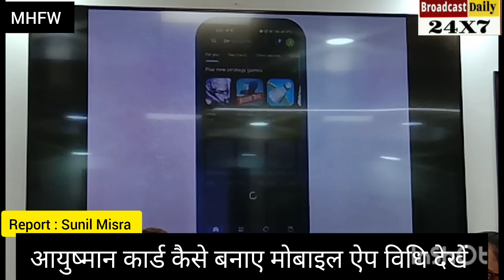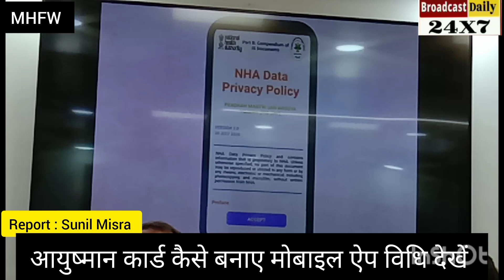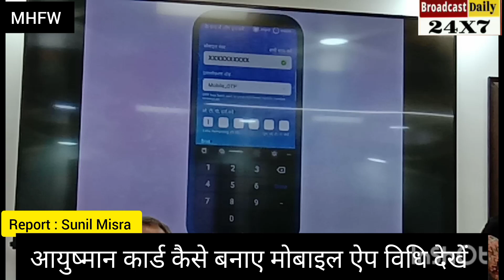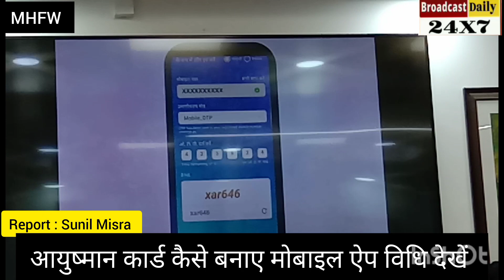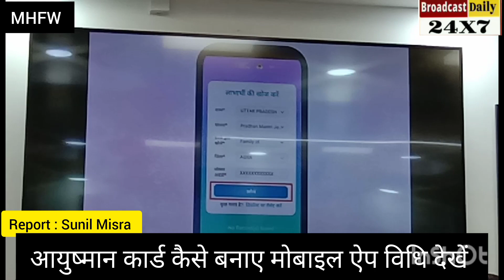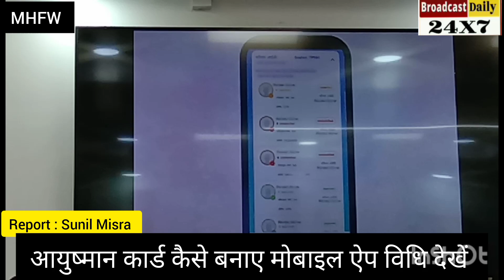आयुष्मान कार्ड बना कर योजना का लाभ उठाएं